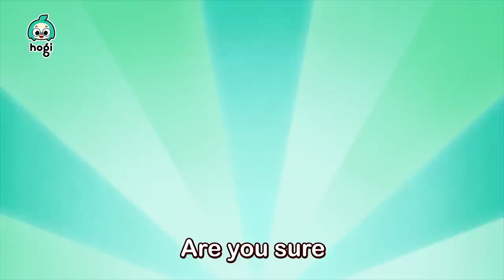[15 Minute LOOP] No, No, Vegetables | Sing Along 🎶｜Nursery Rhymes | Hogi & Pinkfong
From bell peppers to broccolis! Are you a Picky Eater?

Yum, yum, yum, yum!
Yummy, yummy, yum!
Yummy, yummy, yum!

I’ll only eat what I like!

Would you like some bell peppers?
Bell peppers, bell peppers!
They’re so yummy!

Sweets are my favorite!

Yummy, yummy, yum!
Yummy, yummy, yum!

Would you like some broccoli?
Broccoli, broccoli!
They’re so yummy!

Yummy, yummy, yum!
Yummy, yummy, yum!

Would you like some carrots?
Carrots, carrots!
They’re so yummy!

Would you like some pumpkin?
Pumpkin, pumpkin!
They’re so yummy!

you don’t want to try?
Yummy, yummy, yum!
Yummy, yummy, yum!
Mmm! So yummy!
Look at me!
You can be as strong as me!

Isn’t there a better way

Would you like some veggies?
Veggies, veggies!
They’re so yummy!

Veggies, veggies!
I’ll try a bite of them!
It’s so yummy!

Yes!
They’re all so yummy!

Yum, yum, yum!
Yummy, yummy, yum!
Yummy, yummy, yum!

Yum, yum, yum!
They’re so yummy!